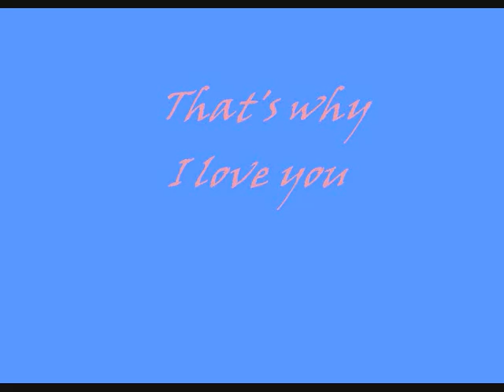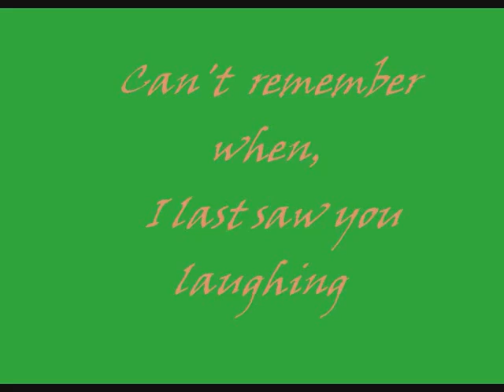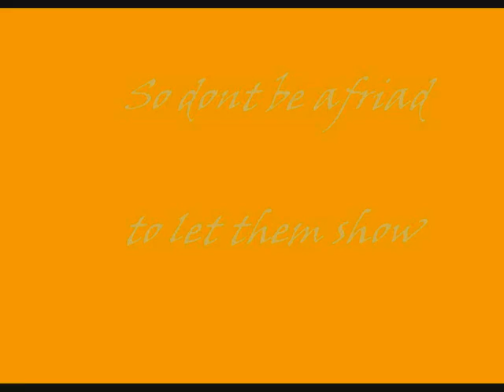Ane Brun True Colours YouTube